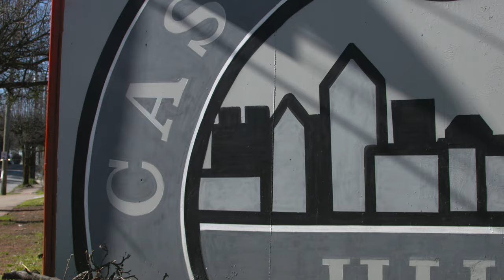Josef Martinez Visits His Mural And Meets The Artist Behind It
In the Atlanta neighborhood of Castleberry Hills, artist Matt Letrs teamed up with local business owner H. Jerome Russell to create a mural inspired by Joseph Martinez.